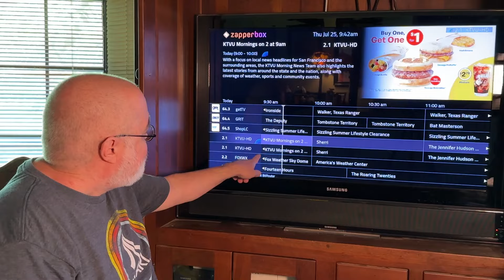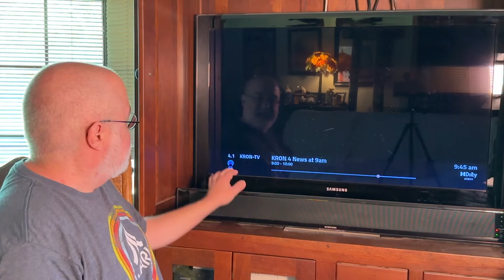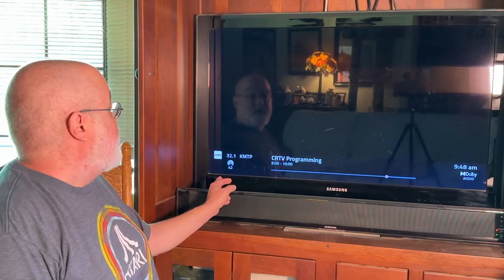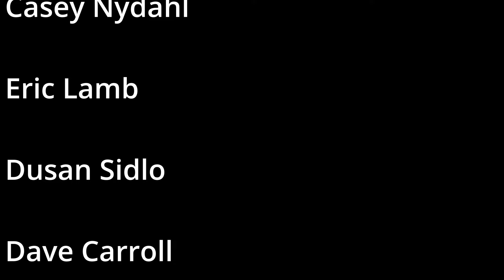NextGenTV ATSC 3.0 is ROBUST - Better Signal For Me - 125 Miles Away - a Chat - ZapperBox M1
My ZapperBox M1 is now in 3 weeks of use and must say, so far so good.

Today I show my own proof of how much better the ATSC 3.0 NextGenTV signal is over the ATSC 1.0 and how I am able to pick up some channels more often than not from 125 Miles Away!

Even later in the day the NExtGenTV signal channels come in just well enough for me to view, most of the time.

Can this change, we shall see, but I will report my findings as they happen for me.

For a small monthly fee, you help me keep my channel active and running.